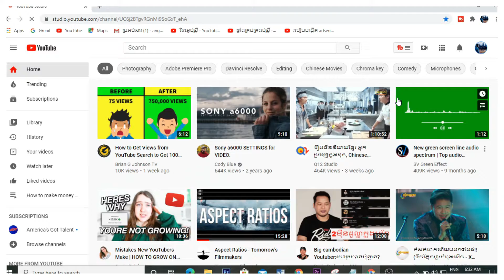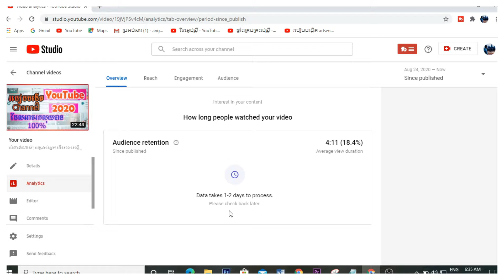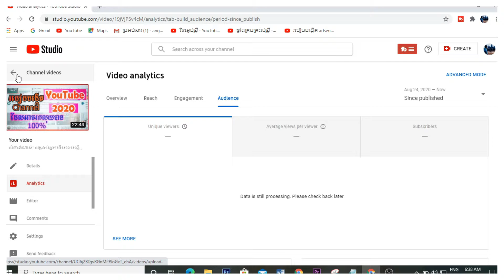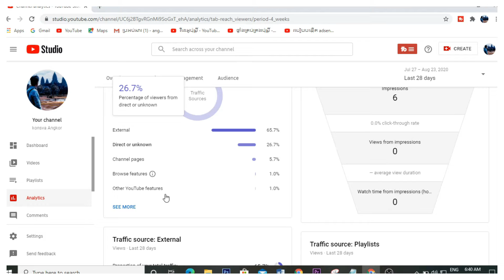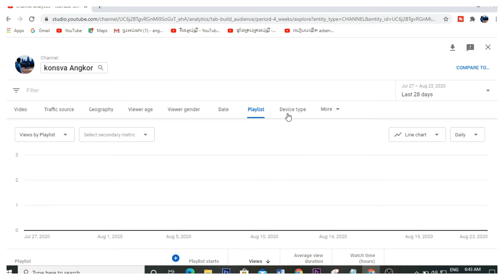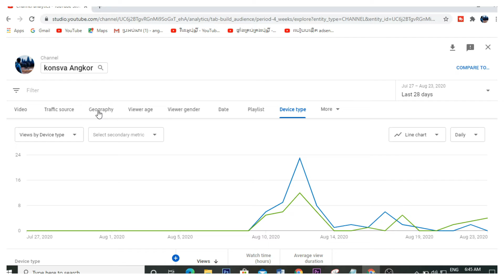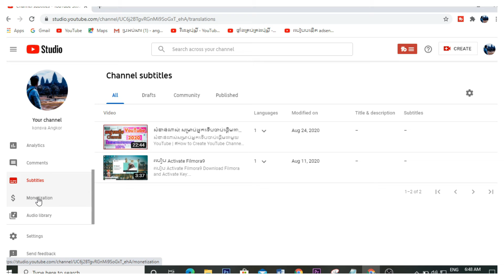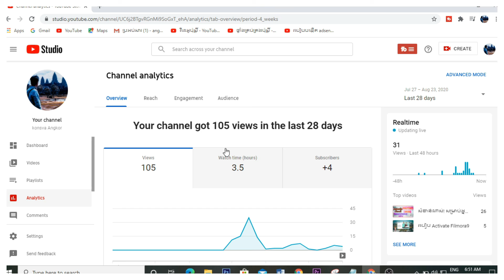សំខាន់ណាស់! យល់ដឹងពីការប្រើ YouTube Tools 2020 | learn about YouTube tools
វីដេអូមួយនេះសំខាន់ណាស់! ដើម្បីអោយអ្នកយល់ដឹងពីការប្រើ YouTube Tools 2020 | learn about YouTube tools
នៅក្នុងវីដេអូនេះខ្ញុំនឹងបង្ហាញបងប្អូនពីការប្រើប្រាស់ឧបករណ៏របស់យូធូបទាំងអស់ដែលអោយអ្នកប្រើប្រាស់ដើម្បីផលប្រយោជន៏ក្នុងជួយអោយឆាណែលរបស់អ្នកទទួលបានជោគជ័យ.

Time Codes of Videos
0:00 Intro
1:45 understand about YouTube Dashboard
2:42 understand about YouTube Video tap
7:01 understand about YouTube Playlist tap
7:13 understand about YouTube Analytics tap
15:28 understand about YouTube Comment tap
17:20 understand about YouTube Monetization tap
17:59 understand about YouTube Audion library tap